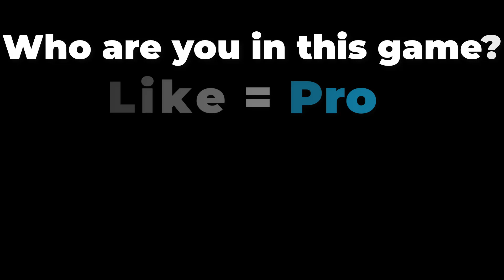NOOB vs PRO vs HACKER in Touchdown Blitz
●Hello guys Wellcome to my game channel CoolGuy!